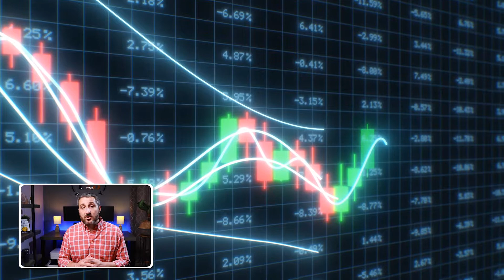Should I WAIT to BUY a house and try and TIME the MARKET?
Should I WAIT to BUY a house and try and TIME the MARKET? We are in the middle of a shifting market. Should you ride this out and wait to buy a new house? We will be talking about some thoughts on why you might want to wait or why waiting will be a bad idea. Join us today to get more insight into the market.

Want help finding your dream home?

We have so many people contacting us who are moving here to Colorado and we REALLY love it! Getting relocated is never easy but we help make it a lot easier.

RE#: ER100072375